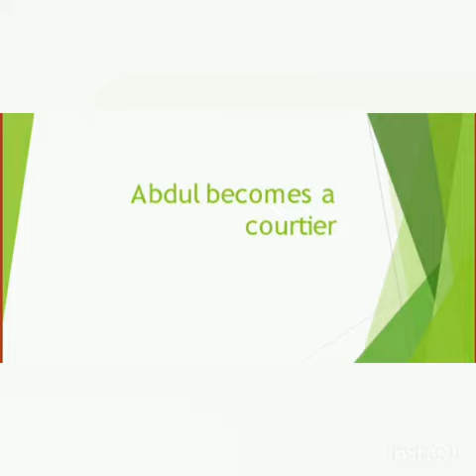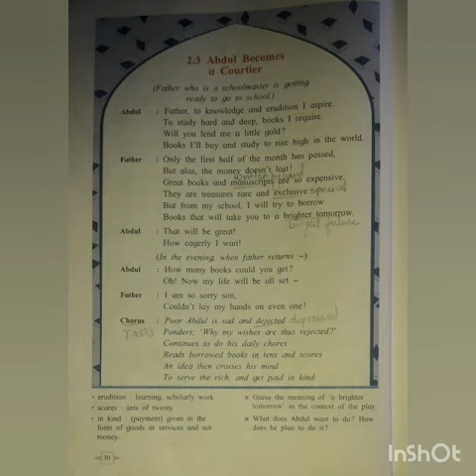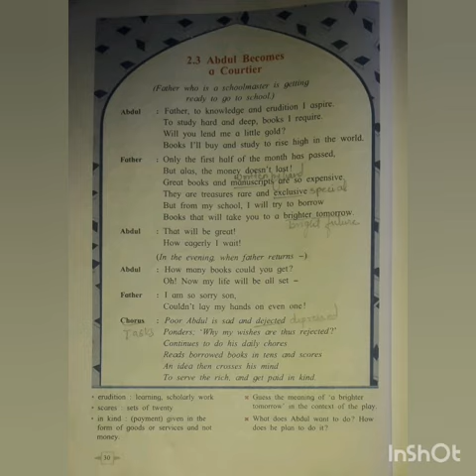Std 7th English chapter 2.3 Abdul becomes a courtier.